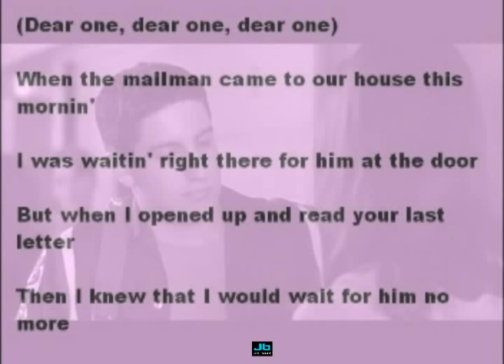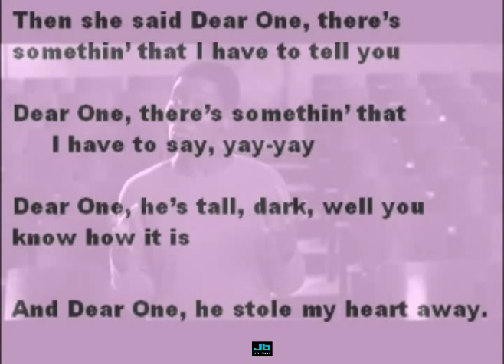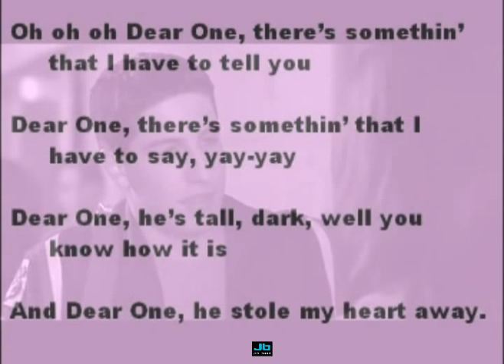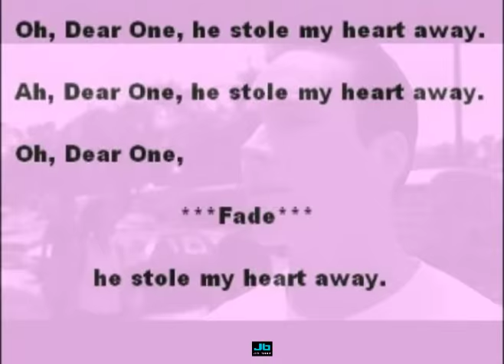Larry Finnegan - Dear One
John Lawrence Finnegan, better known by his stage name Larry Finnegan (October 10, 1938  July 22, 1973) was an American pop singer.

Born in New York, Finnegan's only hit in the U.S. was 1962's "Dear One" (Old Town), which went to #11 on the U.S. Billboard Hot 100[2] and climbed to #1 in Australia. The recording had sold one million copies by 1966, earning a gold disc.

In the mid 1960s Finnegan moved to Sweden, where he had more hits. In 1966 he started his own record label SvenskAmerican, which published his own records - for example the singles "Good Morning Tears" and "Bound for Houston" - and also records with the Swedish group Sven-Ingvars. Finnegan recorded several records in Swedish, such as "Maria, min vän" (Maria, my friend) and "Hälsa hem till mamma" (Send your greetings to my mamma) in 1967. After that he moved to Switzerland, and in 1970 back to the United States.

He died of a brain tumor at age 34 in 1973.

SOURCE: Wikipedia